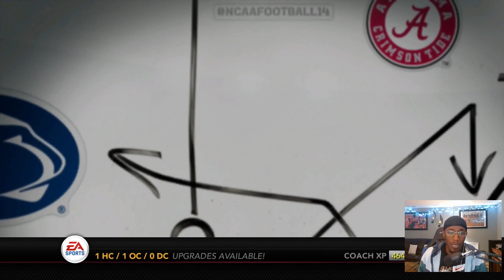Head of the Table | Junior Year | NCAA Football 14 Dynasty Career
There's a new sheriff in town! Jayce and the Seminoles find themselves at the top of the polls heading into College Park to take on Maryland!